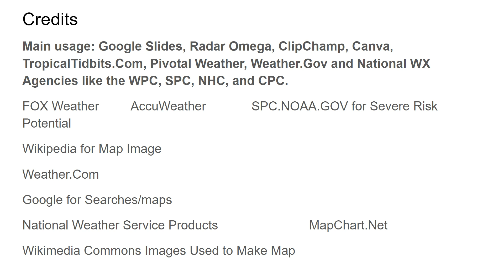Hurricane Idalia HOURS From Florida Landfall - MAJOR Impacts Starting Soon | ONW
Good morning. In this video, I will give you the latest info on Idalia as it has turned into a Category 1 hurricane this morning. I'll show you the most important graphics you need to see and break them down to you in 5 minutes. PLEASE make your final preparations as soon as possible before the wind/water hit. Time is basically out...